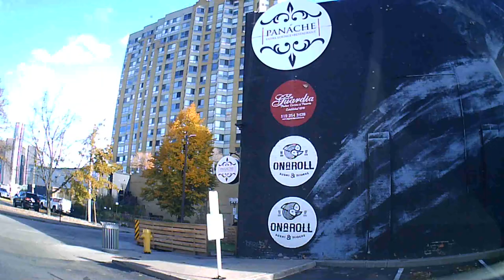From Pitt Goyeau University & McDougall St to Fresh Co on October 27-2022 in Windsor Ontario Canada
Explore the streets of Windsor
Welcome to The Windsor Phố Nhỏ YouTube channel
Khám phá các đường phố của Windsor
Chào mừng các bạn đến với YouTube Windsor Phố Nhỏ